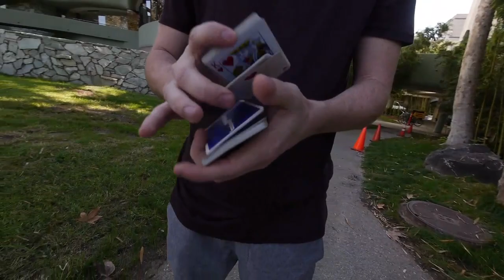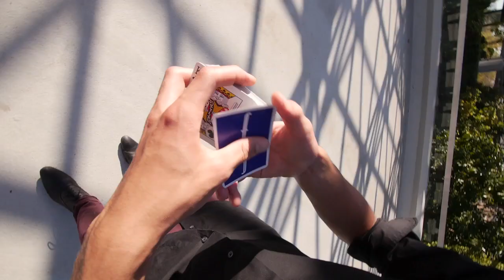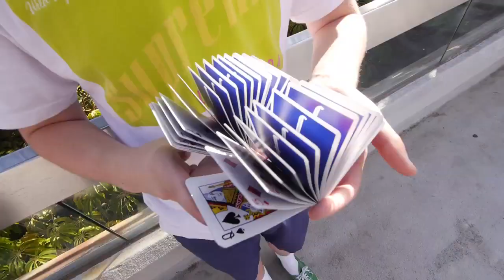TARPITS // cardistry // Dave Buck, Michael James, Ryuji Chua, Zach Mueller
This video was made a few weeks ago when Michael James came to stay in Los Angeles. Ryuji recently moved to Chapman University, only about an hour away, and Dave lives about 25 minutes away in Downtown LA. So, I sent some texts, we got together, and made this.

Credit to Evan Alberto for the first packet cut performed in this video, and Chase Duncan for the cut at 1:22. This video was shot at the La Brea Tar Pits in Los Angeles.

edited by Zach Mueller